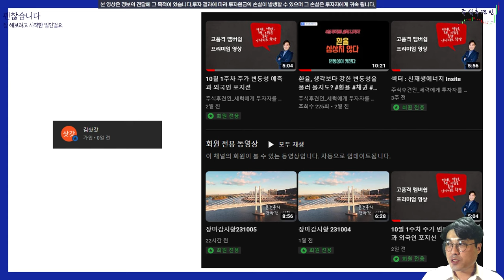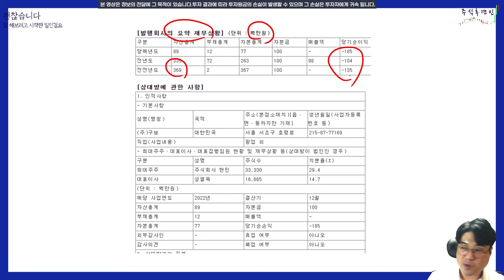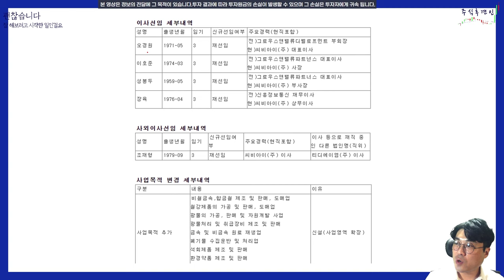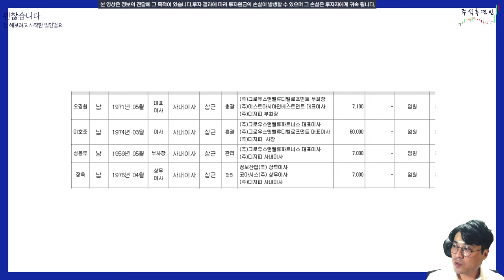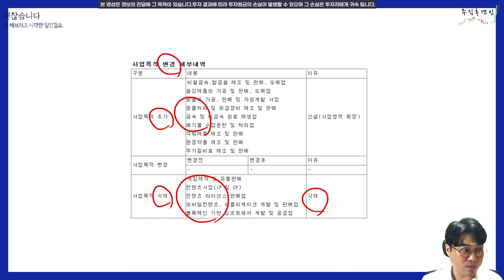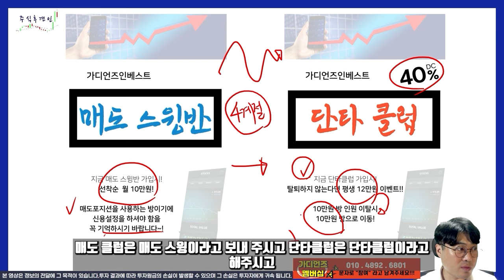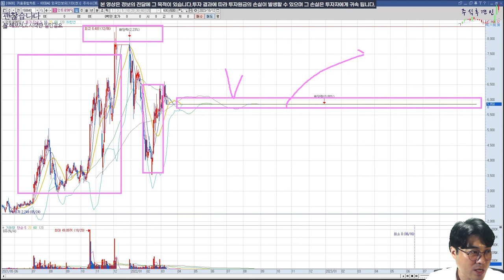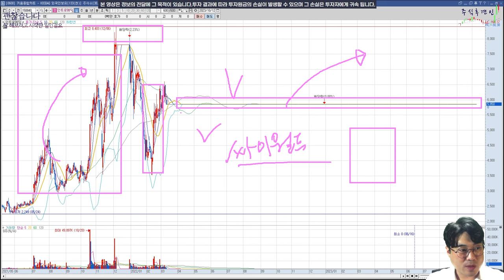[추적v.184] CBI, 말도 안되는 곳에 큰 돈 쓴다.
광물 막차, 무슨 광물을 이야기 할지 궁금하네요.